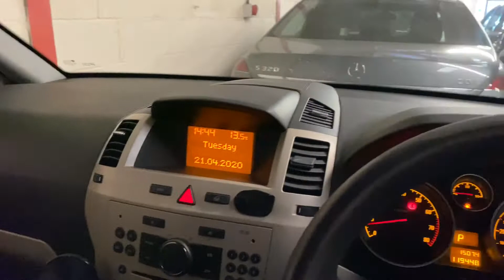covit-19 EVDEHAYATVAR İngilterede ters trafikte araba almaya gidiyoruz?Sizce hangi model aldık?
Covit-19 la mücadele ederken , devletin bir gereklilik olarak gördüğü tarımı desteklmeye devam ediyor.

Ankara antlaştmalı bir bahçıvan olarak (bu dönem evde olsamda ) bir arabaya ihtiyacımız vardı.

Bizi götüren nakliyeci her seferinde 30 pound para istiyordu.İşten kazandığım paranın bir kısmını vermek istemediğim için bu dönemde galerilerde kapalı olduğu için, facebook market place bakarak araba aramaya başladık.

İlk bakmaya gittiğimiz sahış zannederken tamirci çıktı. Birde km 111 bin mil yazmıştı üzerinde 556 bin mil  yazıyordu . Yeni motor dedi motorda ikinci el çıktı üzerine birde araba deneme sürüşünde hararett yapıp su kaynattı. motor kaputunu açtırınca :(

Türkiye'de olduğu gibi burda arabayı noterden onaylı almıyorsunuz .

Ters trafikte kolumu bir kaç kez vites değiştiricem diye kapıya çarptım . Otomatik vites arabaların daha kolay olduğunu düşünüp öyle aldık . İyikide almışız gerçekten çok kolaymış. Trafiğe alışmamızda daha kolay oldu .

Covit-19 salgınında sokaklarda boş olunca çok rahat araba sürebildik.Biz otomatik vites sizce hangi model aldık ?

Neden van araba almaktan vazgeçtik ?